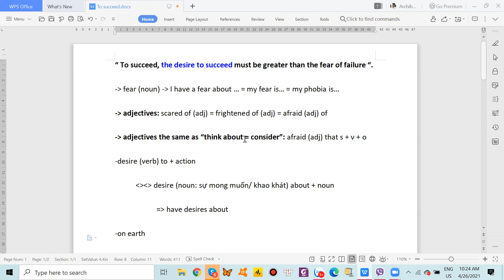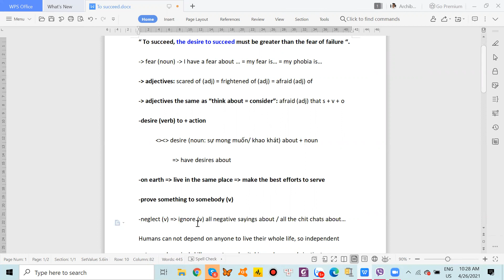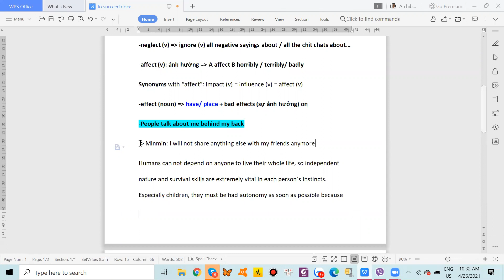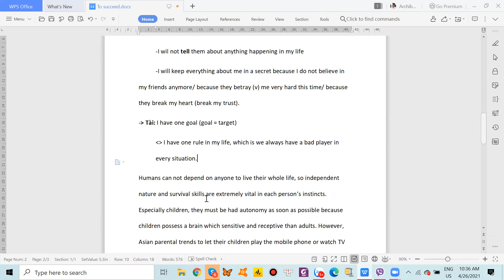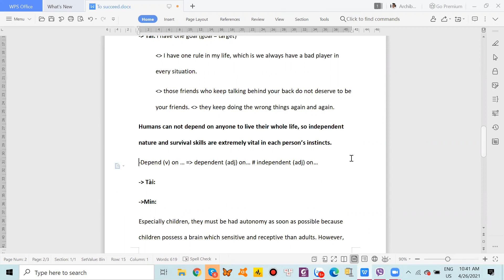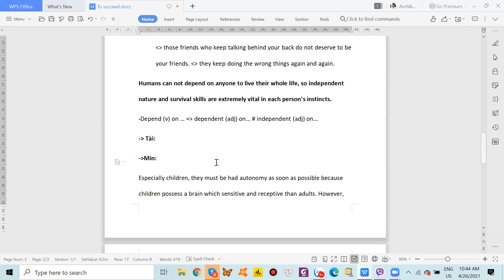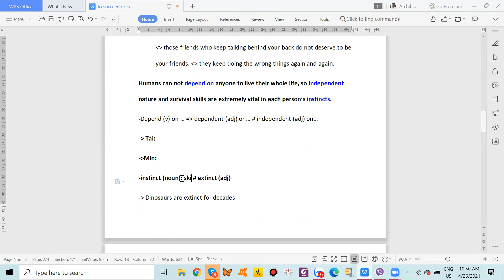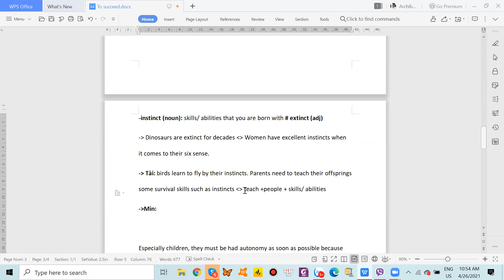ESD: Gr_April 26th_10:10AM